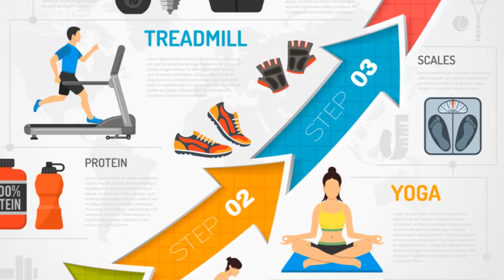Unleashing Fitness: A Deep Dive into Exercise Types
5 types of Fitness exercise and how to use them to lose weight and become fit and healthy.